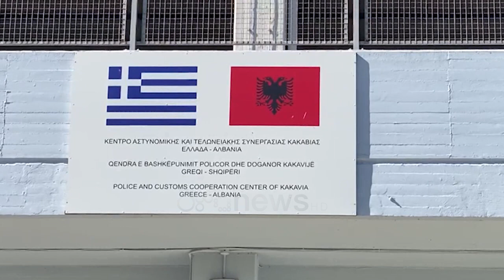10 mijë qytetarë kaluan kufirin gjatë 24 orëve, Boshnjaku-Stavastrakis takohen në Kakavijë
Pas radhëve të gjata të një ditë me parë në dalje të territorit grek, drejtorët e dy departamenteve të Kufirit shqiptar Saimir Boshnjaku dhe atij grek Ioannis Stavastrakis kanë zhvilluar sot një takim ku kanë diskutuar mbi menaxhimin e situatës. Drejtori i Departamentit të Kufirit, Saimir Boshnjaku u shpreh se situata është normale për sezonin pavarësisht fluksit në rritje të lëvizjeve ne të dyja anët e kufirit. Ai vlerësoi bashkëpunimin me palën greke dhe kërkoi mirëkuptimin e qytetarëve. Krahasuar me një ditë më parë situata në Pikën Kufitare të Kakavijës paraqitej e qetë dhe me fluks normal lëvizjesh. Rreth 10 mijë shtetas kanë kaluar këtë pikë kufitare gjatë 24 orëve të fundit, ku fluksi më i lartë i lëvizjeve është shënuar në hyrje të territorit shqiptar me rreth 6000 shtetas.